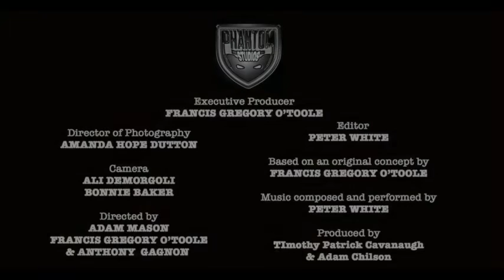WILD FLOWER 2015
In a not-too-far-off future, where viruses have finally outpaced medical science, the earth has dried up and water is the new oil, a few small clans fight to survive, clinging to life around wells above the last remaining underground aquifers.